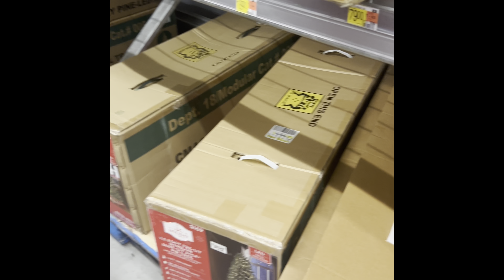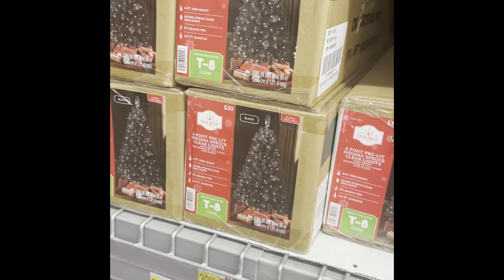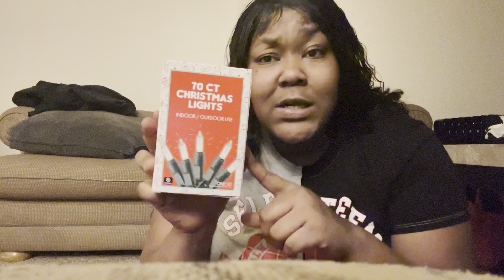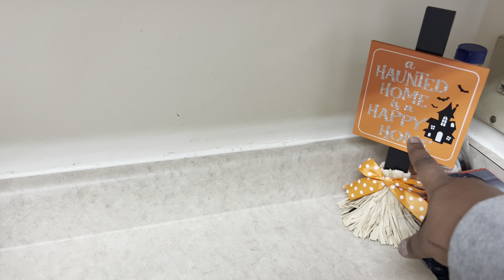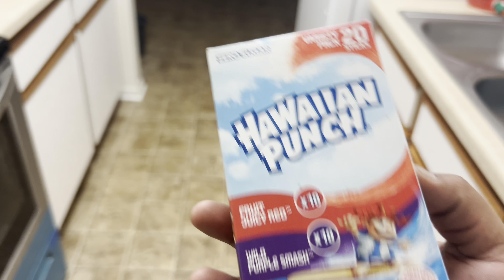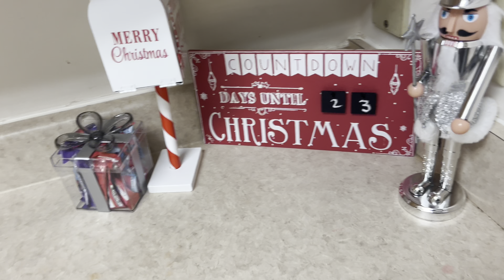VLOGMAS ! Shopping,decorating & more!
Hey family! It’s Qui here. A small YouTuber here to entertain and show you a insight on our life ❤️ we hope you enjoy 😊